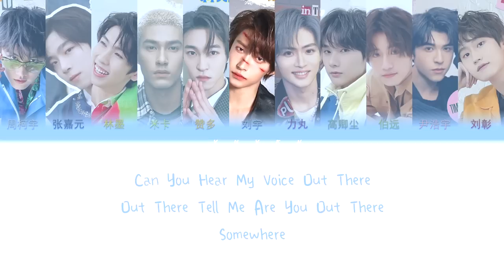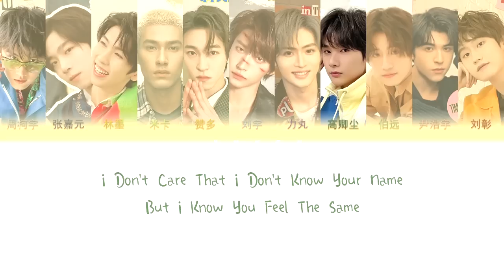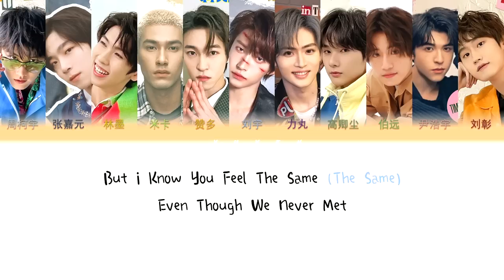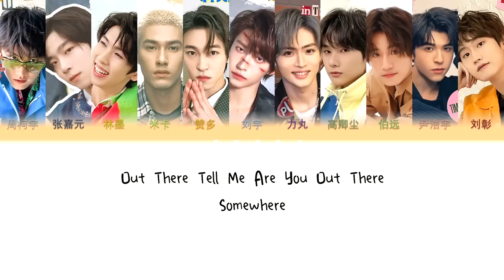INTO1-Together Somewhere (一杯火焰 English Version)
词：INTO1米卡/INTO1尹浩宇
曲：SOFTSERVERBOY@NUMBER K/SQVARE@NUMBER K/Vince Nantes@NUMBER K
OP：NUMBER K COMPANY/哇唧唧哇娱乐（天津）有限公司
SP：南波凯（上海）文化传播有限公司/深圳市腾讯计算机系统有限公司/哇唧唧哇娱乐（天津）有限公司
编曲：SOFTSERVERBOY@NUMBER K
制作人：彭海桐
和声：余枫
吉他：INTO1张嘉元/SOFTSERVEBOY
音频编辑：赵浩成
录音室：Studio21A
录音师：多斯@Studio21A
混音/母带：Mad Eup @ Lakeside GREENJUNE
企划总监：黄楚雯
企划：吕聪/Jiang
录音制品版权归属：深圳市腾讯计算机系统有限公司
首席运营：哇唧唧哇娱乐（天津）有限公司
制作公司：哇唧唧哇娱乐（天津）有限公司
刘宇：
Yeah oh oh yeah
Oh yeah
Moving fast, the hour glass is slowly dropping
Our sky is blue because of you this train's not stopping
米卡：
Travel through miles on this winding journey
Almost out of time I wish we didn't speed
Can we pause
Right now please
赞多：
I can just imagine
After this all passes
林墨：
All the memories and happy times we know
I smile at the thought
That we still want to stay gold
力丸：
Can I write the overture for you
Like the pink turns blue
刘宇：
Can you hear my voice out there
Out there tell me are you out there
Somewhere
高卿尘：
I don't care that I don't know your name
伯远：
Even though we never met
Somewhere
尹浩宇：
Lost in dark nights, have no plan
The stars shine bright and we'll try again
周柯宇：
Beginning till the end we fight through
Hand in hand we'll never loose
刘宇：
Sometimes in dark nights not able to see
I'll be by your side, now please just trust me
You and me, we are the key
刘彰：
张嘉元：
周柯宇：
刘彰：
Somewhere
尹浩宇：
高卿尘：
Somewhere
赞多：
I know there will be an end
I'll always be your best friend
No tears but smiles we'll have instead
力丸：
Promise each other now
Write our memories down
So this can be forever
米卡：
I just wanna run into you
I know what I gotta do
伯远：
And we will still be there
Somewhere somewhere
合：
Can you hear my voice out there（林墨：Out there）
Somewhere（赞多：Everywhere）
（张嘉元：I can feel you）
But I know you feel the same（刘宇：The same）
Somewhere